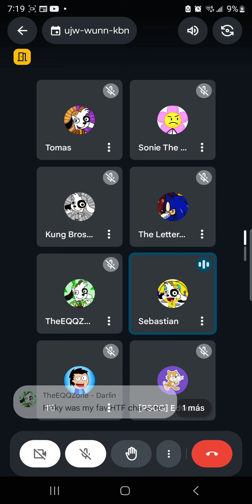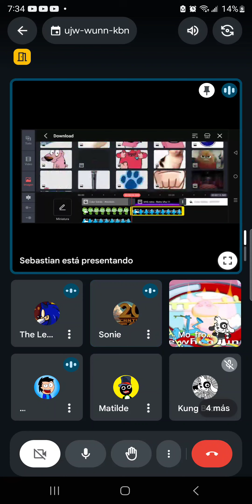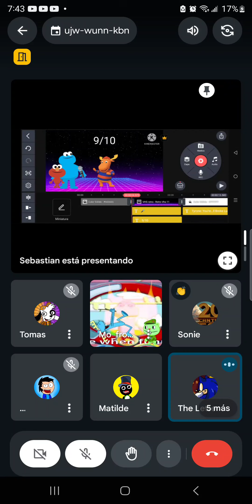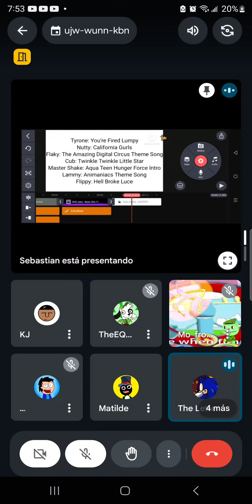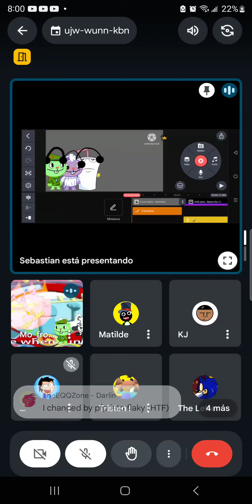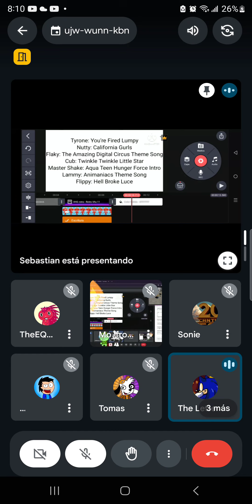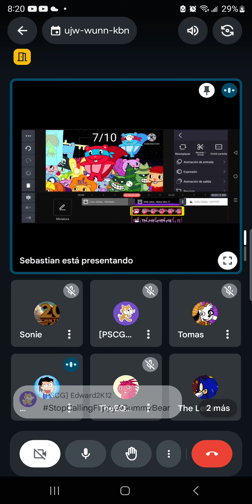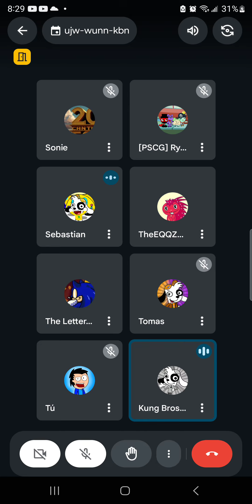The Happy Tree Friends RP: The Biggest Concert (TW: Swearing, Violence and Gore)